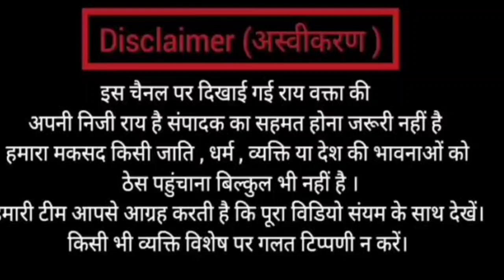BJP Mla Hari Bhushan Thakur on citizenship of asmani | Narendra Modi | Sanantan First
Wasim Rizvi's Whts App No -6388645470
You can order from this given number

IFSC - CNRB0006479
Canara Bank

UPI:- Vishalviews@ybl